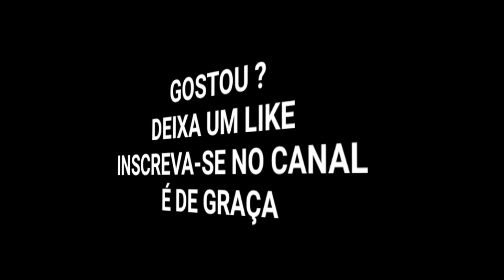Vidas Secas - Graciliano Ramos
Vidas secas, romance publicado em 1938,retrata a vida miserável de uma família de retirantes sertanejos obrigada a se deslocar de tempos em tempos para áreas menos castigadas.
O estilo seco de Graciliano Ramos, que se expressa principalmente por meio do uso econômico dos adjetivos, parece transmitir a aridez do ambiente e seus efeitos sobre as pessoas que ali estão.

Se você gostou já deixa o seu Like